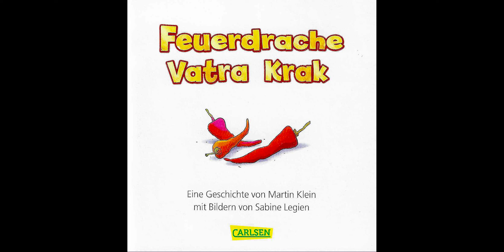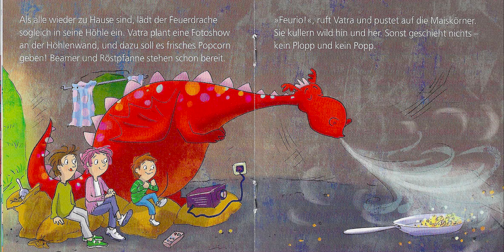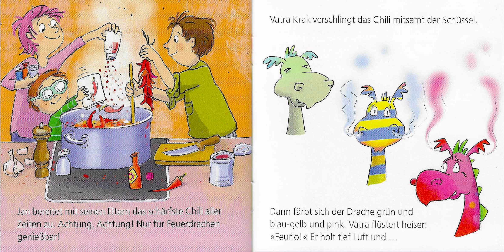Feuerdrache Vatra Krak | Hörbuch für Kinder